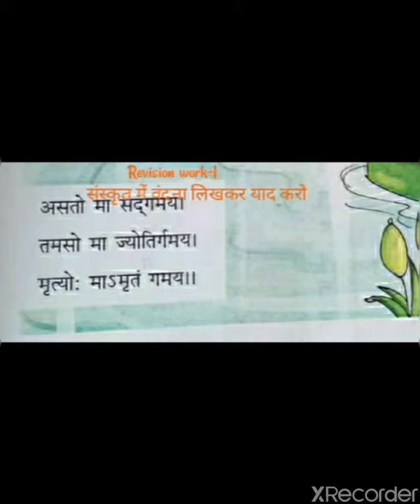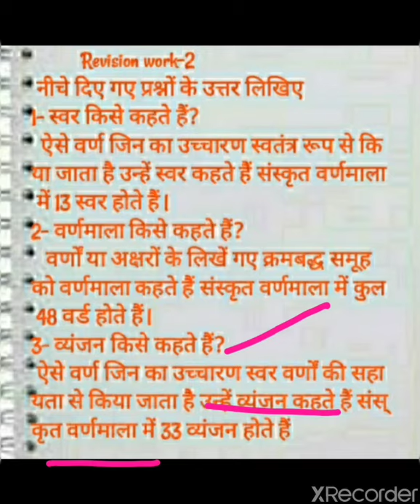Class-1st, Sanskrit Revision work